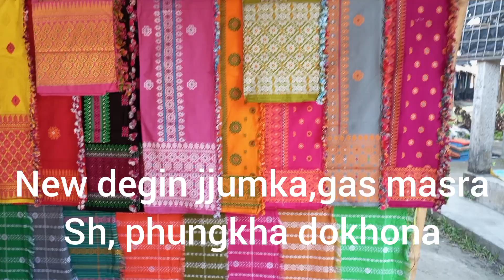New degine ni dokhona fwibai-jjumka,phungkha,top gas Mashras available#kocharynkvlogs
available new design ni dokhona fwibai-jjumka,phungkha, gas Mashras, sulad ladw market auo.